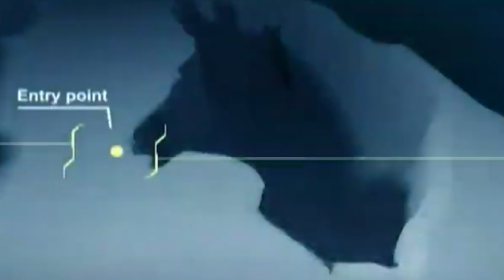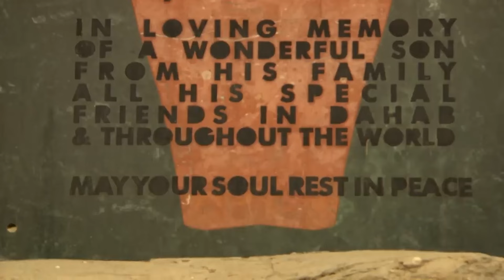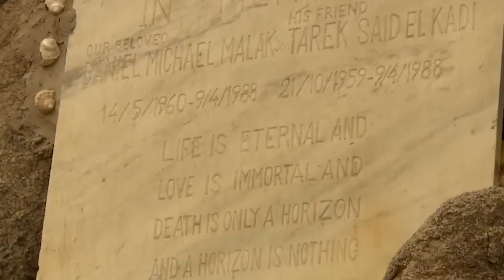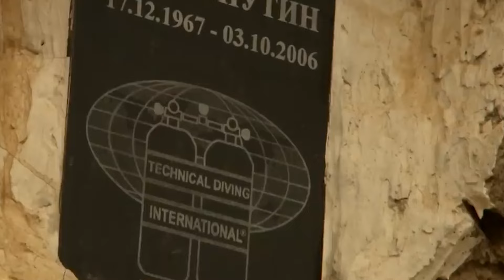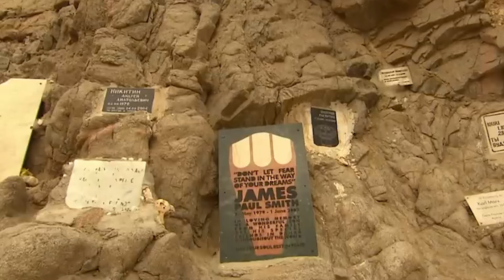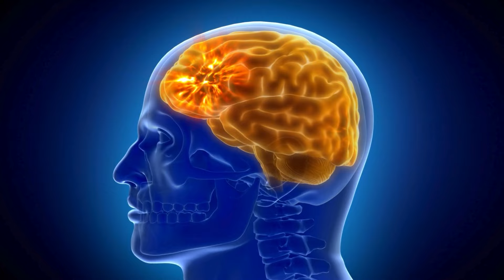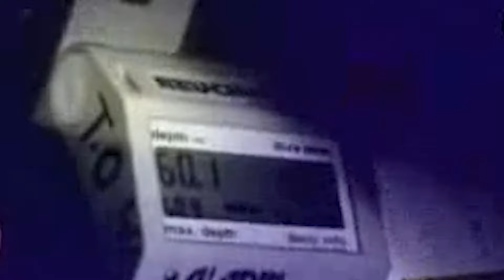The Final Dive of Yuri Lipski - Divers Cemetery (Blue Hole)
True Stories that end in Disaster.
In this episode I will tell the horrific story of Yuri Lipski who would died at the bottom of the Infamous blue hole near Dahab, which is ominously dubbed the "Divers Graveyard"

If you'd like to support me that would be greatly appreciated and you can do so (Everything goes back into the channel)